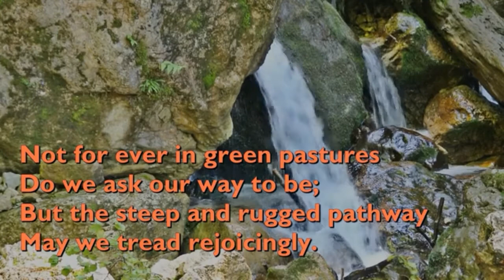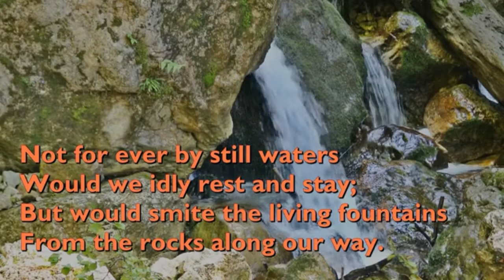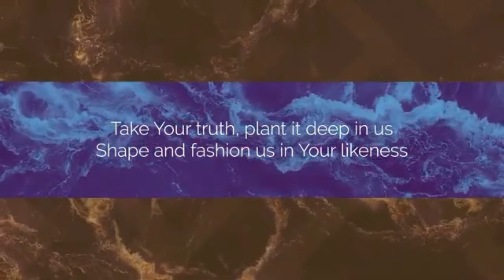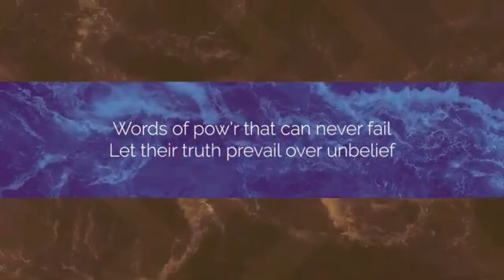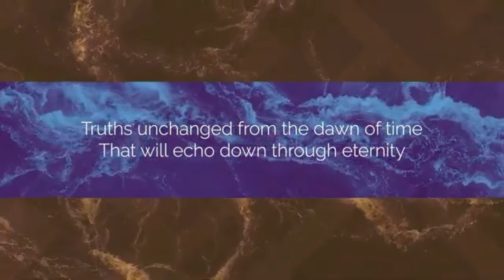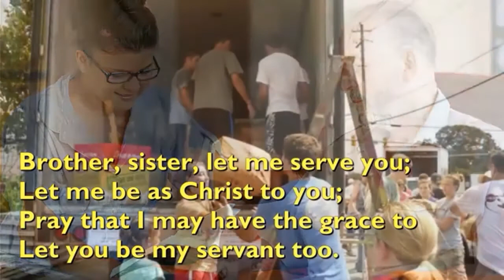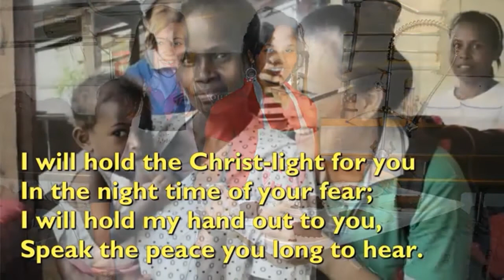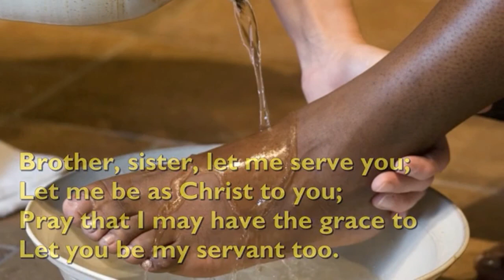Worship at Home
Link to our Web site - from here you can download the service sheet